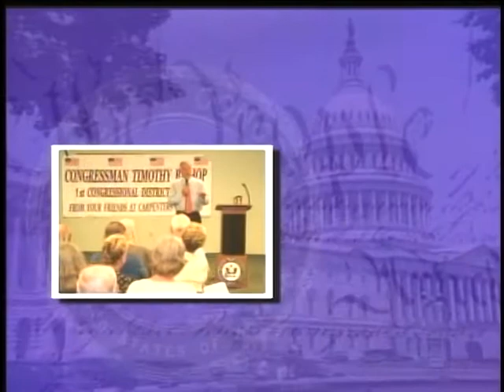Capitol Talk 12.6.2011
Exclusive interview with Congressman Bishop recorded on December 6, 2011.